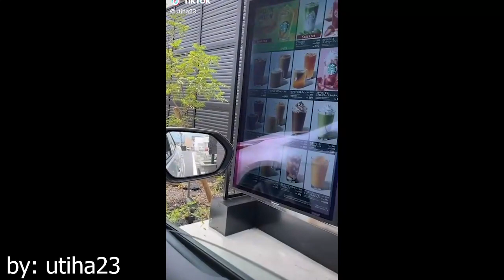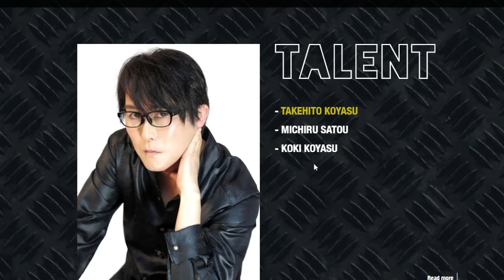This Voice Actor is a SAVAGE Businessman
It's been a while q:^) Kinda wanted to do a video on Kenjiro Tsuda as well, but not sure if or when I'll get that out...

koyasu takehito seiyuu